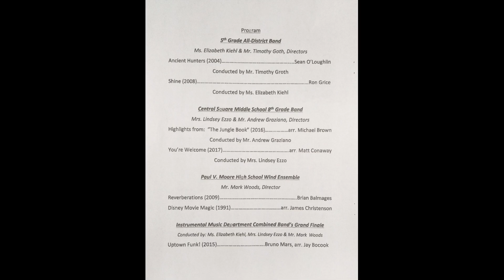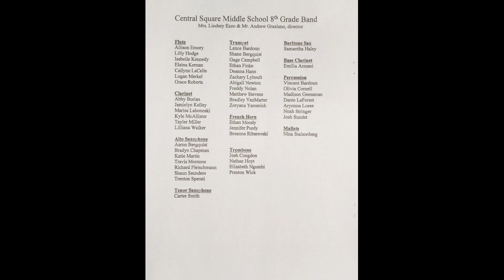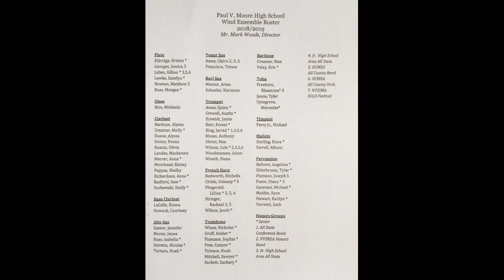All District Band 2019 - 2/28/2019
Every year, they do a concert with the groups that are transitioning.  That is all in 5th grade band, all in 8th grade band, and all seniors.  This year the seniors were just the wind ensemble.  They ended the concert with all 3 groups playing together.  Wonderful concert, would have been much better if people around me would stop talking though.  Hope you enjoy...